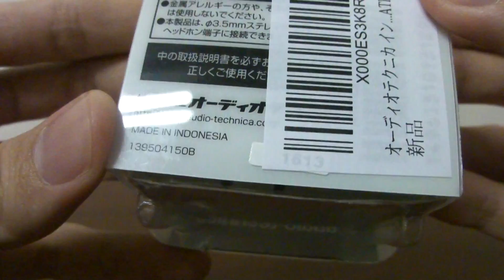Unboxing Audio Technica ATH-CK330M